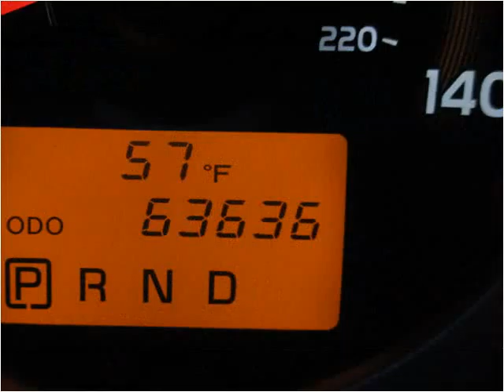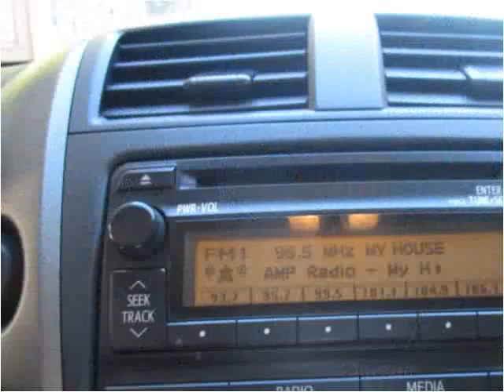2012 Toyota RAV4 Used Cars Philadelphia PA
This 2012 Toyota RAV4 is available from Danis Auto.